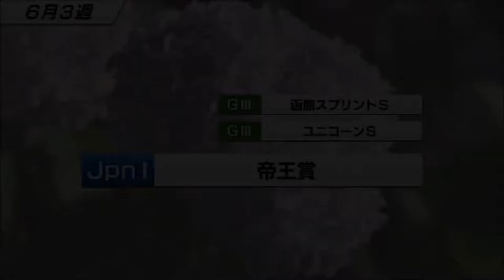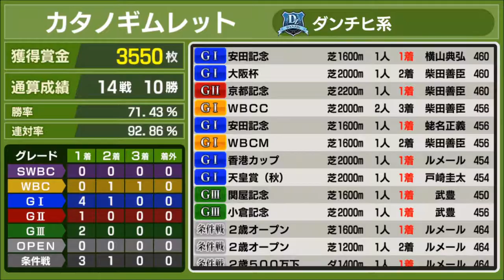【スタポケ #23-9】G1 安田記念へ出走【スターホースポケット ：競馬ゲーム 】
バンブーメモリー、ダイイチルビー、ダイタクヘリオスらと対戦！